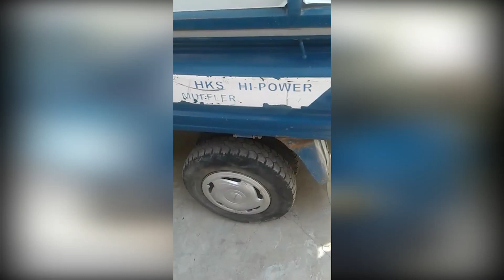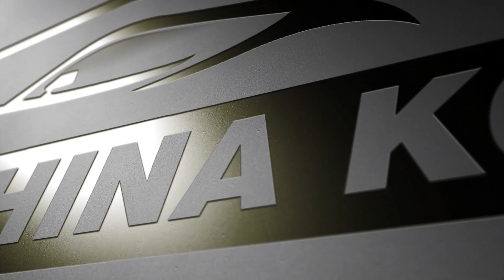*ПОРТЕР👍САТЫЛАТ/*Ж: 2000/*V: 2.5/ *Тел: 0707 71 14 85 / 077431 40 92